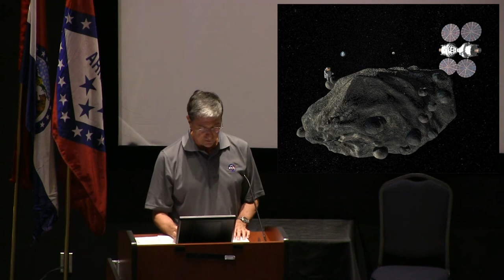Don Thomas - 2014 International Space Camp Opening Ceremony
Introduced by U.S. Space & Rocket Center VP of Center Operations Mike Flachbart, Space Shuttle Astronaut Don Thomas speaks at the opening of the 2014 session of International Space Camp.